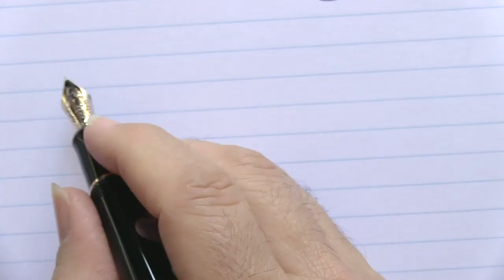PO Posting nib Pilot Custom 742 ecco come scrive la stilografica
Il pennino Posting, identificato con la sigla PO, non è molto diffuso, ed aggiungo a torto, perché si tratta di una tipologia molto interessante capace di coniugare un tratto estremamente sottile con il piacere della scrittura, garantendo anche il comfort di cambiare posizione della mano rendendo meno faticosa la scrittura.
L'ho provato per voi sulla Pilot Custom 742